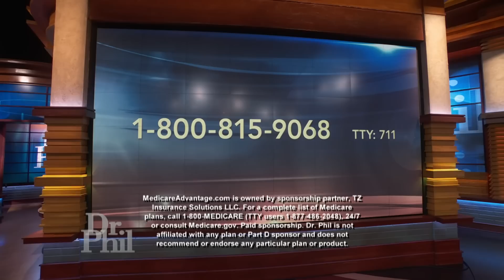Sorting Out The Mysteries Of Health Care Coverage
Did you know that you might be eligible for free eyeglasses, hearing aids and even gym memberships? Andromada Deberry, a licensed insurance agent and spokesperson for MedicareAdvantage.com, joins Dr. Phil on Monday’s episode to share important information about Medicare Advantage and how it can help.

Do you want to be on the show? Trust me, I want to hear from you!